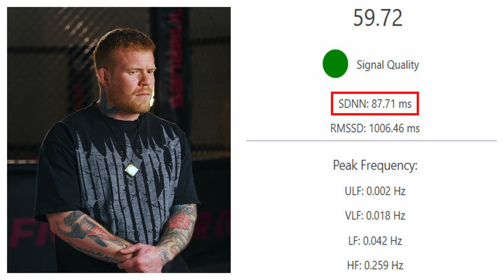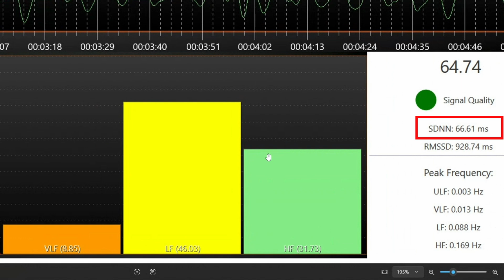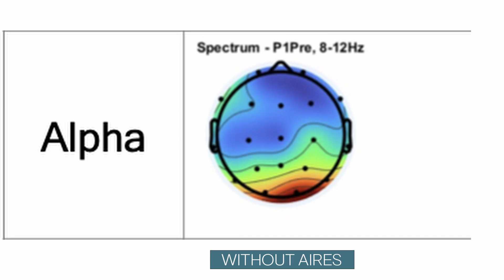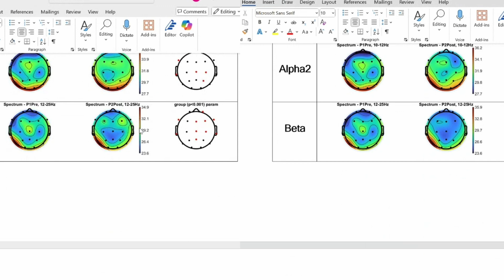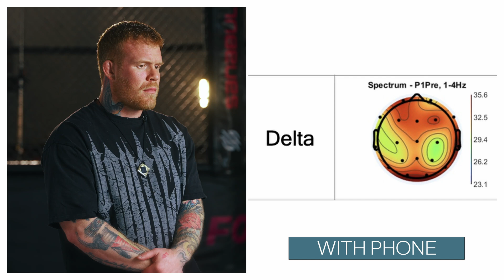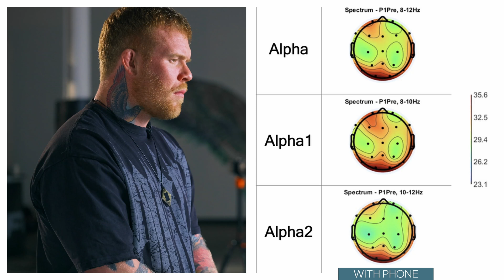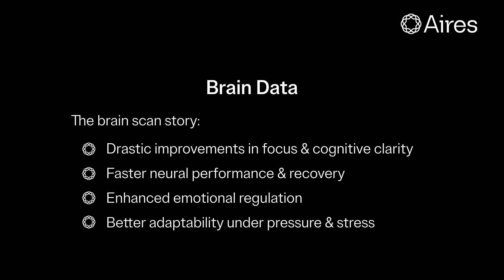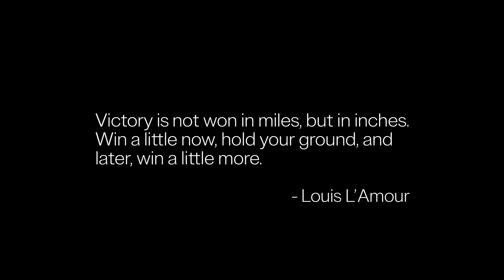Aires Is the New Baseline - UFC Performance Institute Demo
We scanned their brains. What we found changes everything. For the first time ever, inside the UFC Performance Institute, Aires revealed how to reset the nervous system to a higher-performing baseline.
More calm. Better sleep. Sharper focus. Faster recovery.

"If you can balance the heart and the brain, the body becomes the best doctor in the room." - Dr. Nicholas Dogris

🇨🇦 CSE: WIFI | 🇺🇸 OTC: AAIRF